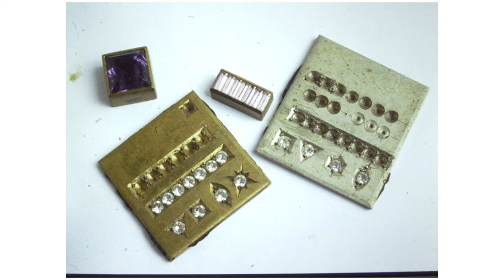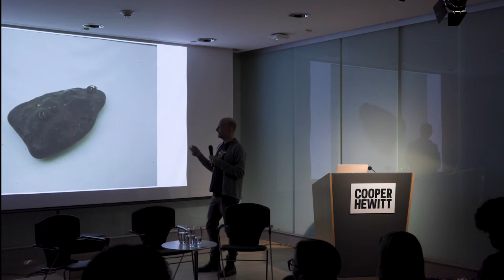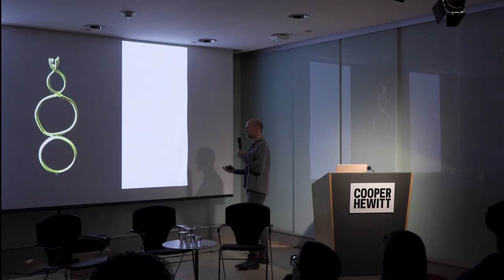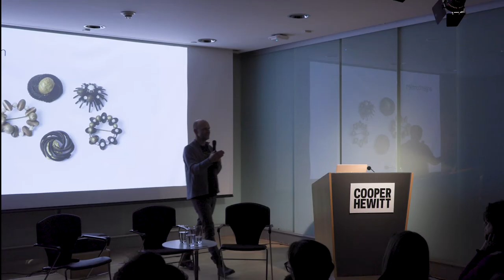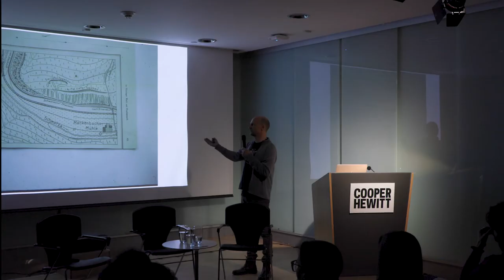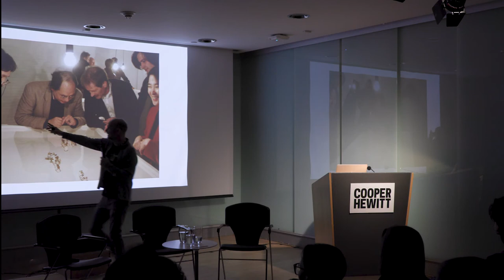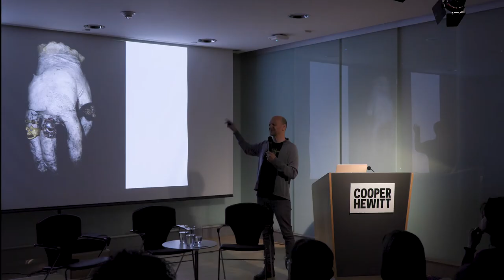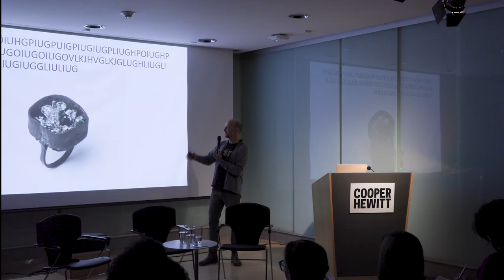Design Talk | Karl Fritsch: Jewelry on the Edge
Cooper Hewitt welcomed Wellington, New Zealand-based artist Karl Fritsch. Playful and tough, intricate and coarse, Fritsch’s avant-garde pieces challenge the concept of what jewelry, and sculpture, can be. Joined by Fritsch Jeanne Greenberg Rohaytn, owner of Salon 94 and Alexandra Cunningham Cameron, Curator of Contemporary Design.

SPEAKERS
Karl Fritsch began his education at the Goldsmiths School in Pforzheim and studying at the Academy of Fine Arts (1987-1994) in Munich. Fritsch has taught in art schools across the world, exhibited internationally and his work has been acquired for public collections including the Metropolitan Museum of Art, New York, Stedelijk Museum, Amsterdam, the Victoria and Albert Museum, London and the National Gallery of Victoria and Museum of New Zealand Te Papa Tongarewa. A practice that focuses on the ring, Fritsch explores taste, aesthetics and desire as he manipulates perceived ideas of preciousness and convention. The highly covetable rings have seen him win numerous awards and become a cult figure in contemporary jewellery. He also works collaboratively with a range of artists, including artist Francis Upritchard and furniture designer Martino Gamper. In 2006 he received the highly prestigious international Françoise van den Bosch Award.

Alexandra Cunningham Cameron is a curator and writer based in New York. She is Curator of Contemporary Design and Edward and Helen Hintz Secretarial Scholar at Cooper Hewitt, Smithsonian Design Museum. Formerly the Editor in Chief of the Miami Rail, a quarterly independent arts journal, and Creative Director of the Design Miami/ fairs, her work has generated a broad range of cultural experiences that advance a critical dialogue around the arts, cultivate international audiences and create platforms for designers.

Jeanne Greenberg Rohatyn is a gallerist, art advisor, and curator.  A fierce activist, she is committed to feminist and progressive politics and, in keeping with her belief in art’s power to bring about social change. Greenberg Rohatyn founded her first gallery space in 2002, later adding venues on the Bowery in 2007 and 2010. Salon 94 is a unique project space in her home on 94th street that explodes the notion of a traditional white box gallery.  Next year she will consolidate her galleries to the former National Academy of Design on 3 East 89th Street. She has championed artists such as Huma Bhabha (last year’s MET Roof Garden Commission recipient), Judy Chicago, Katy Grannan, David Hammons, Lyle Ashton Harris, Marilyn Minter, Laurie Simmons, and Betty Woodman among many others.  Karl Fritsch’s rings have been featured in her program since 2007. Greenberg Rohatyn is radical in breaking hierarchies between design and high art. In 2017, she founded Salon 94 Design to represent Max Lamb, Philippe Malouin (2018 Wallpaper* Designer of the Year), and Gaetano Pesce. Greenberg Rohatyn sits on the Boards of White Columns and Performa, she is a member of the ADAA Board, and has served on the Frieze Art Fair committee.

About NYC JEWELRY WEEK

This eventwas part of  New York City Jewelry Week.New York City Jewelry Week, held from November 18-24,  is the first and only local week dedicated to promoting and celebrating the world of jewelry. NYCJW provides access to the multifaceted jewelry industry through ground-breaking exhibitions, panel discussions led by industry experts, exclusive workshop visits, heritage-house tours, innovative retail collaborations, and other unforgettable one-of-a-kind programming created by the best and brightest in the industry. This year NYCJW will include over 130 events taking place in Manhattan and Brooklyn.

Cooper Hewitt, Smithsonian Design Museum is proud to be the official 2019 NYCJW museum partner.